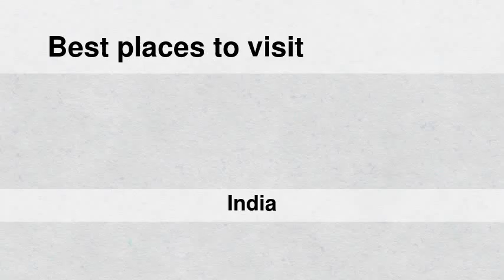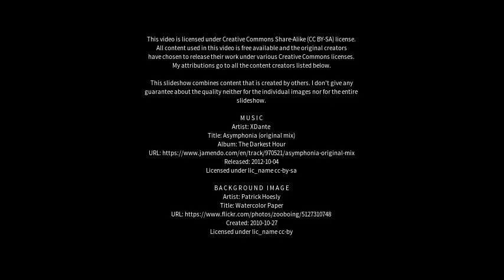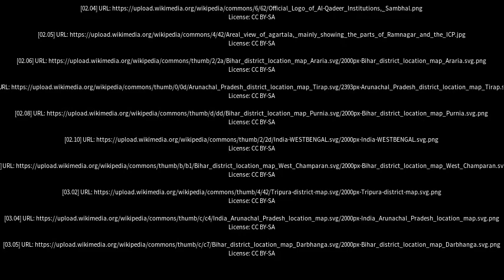Best places to visit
Best places to visit - Hāora (India) Best places to visit - Slideshows from all over the world - City trips, nature pictures, etc.